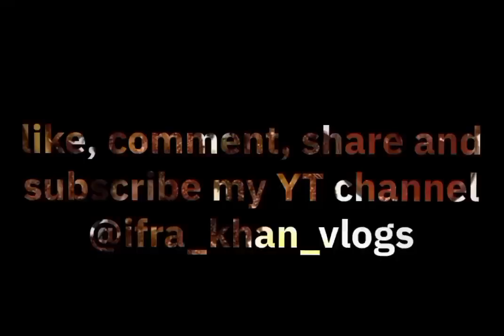chicken lolipop recipe | very tasty chicken lolipop recipe